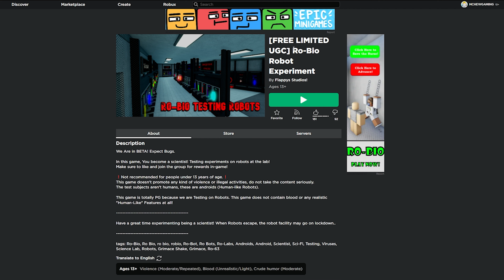(ROBLOX) FREE UGC LIMITED | How to get the RED MUSHROOM CAT in Ro-Bio Robot Experiment